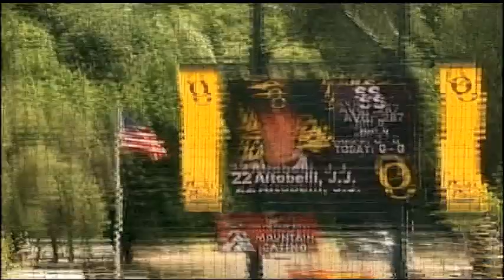TOP 10 CATCHES of 2013 - Oregon State Baseball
A countdown of the Oregon State Baseball team's Top 10 Catches from the 2013 season ... as of May 19. Footage courtesy of Stanford Athletic Department (Gordon catch at Stanford), and KEZI (Gordon catch at Oregon) and KVAL (Gordon catch at Oregon) news stations.